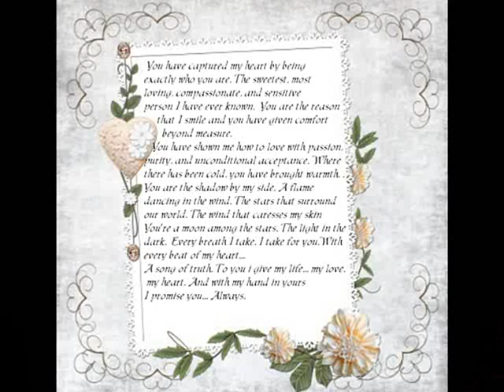Drachonus & Giselle's Wedding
September 1st 2012 Giselle Lacombe married her sweetheart Drachonus Avro. This is a slideshow of the happy occasion.